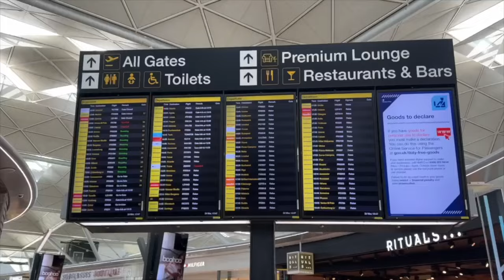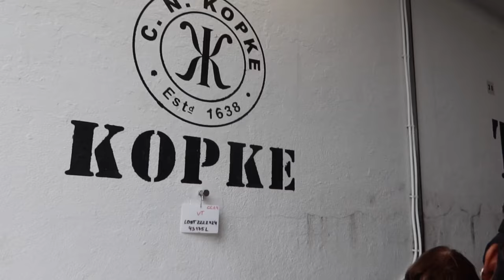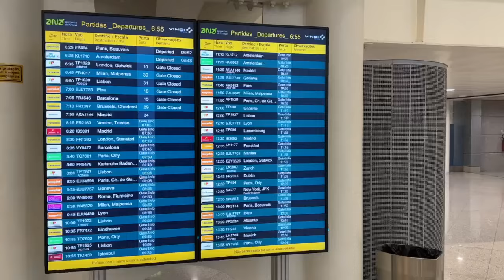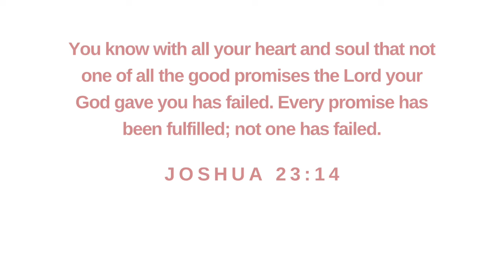Portugal Travel Vlog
Shout out my girl Stephanie! We made it out the group chat baby!